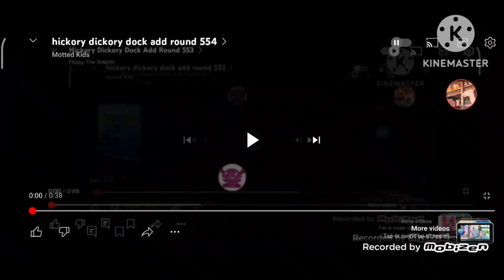Hickory Dickory Dock Add Round 555